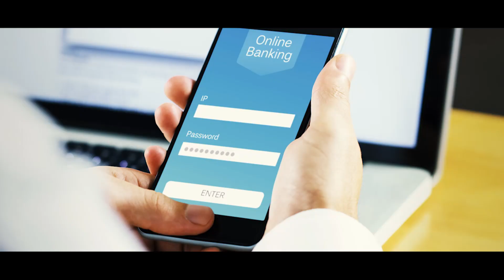Smart Phone/നമ്മളും സ്‌മാർട്ടാകുന്നു...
കോവിഡിനെ ദൂരെ നിർത്താം...
സ്‍മാർട്ട് ഫോൺ വീശിയാൽ മതി.
പേമെൻറ് ഓക്കേ..